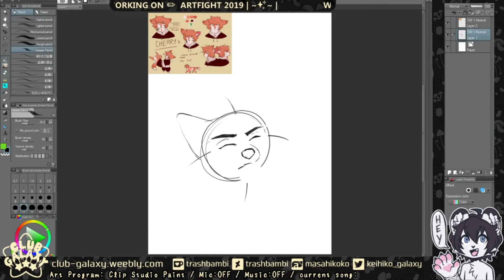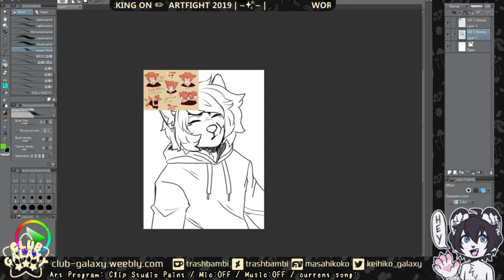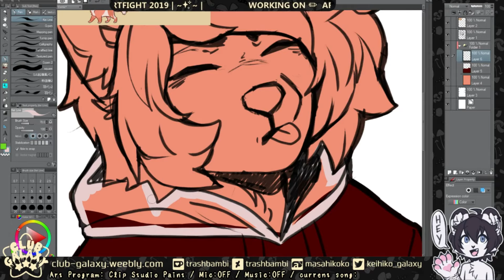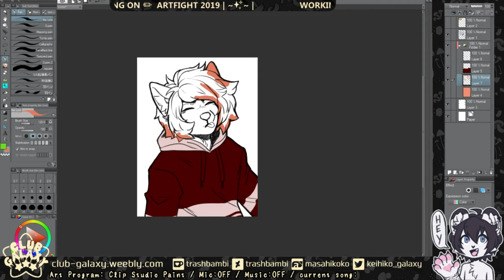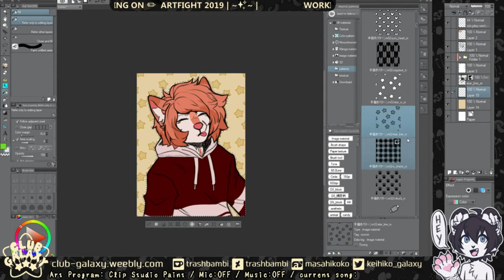SPEEDPAINT | Cherry for bjarkks | ARTFIGHT 2019 | Furry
|| CLICK SHOW MORE FOR PROGRAMS/MUSIC/SOCIAL LINKS ||

a revenge for bjarkks on artfight!